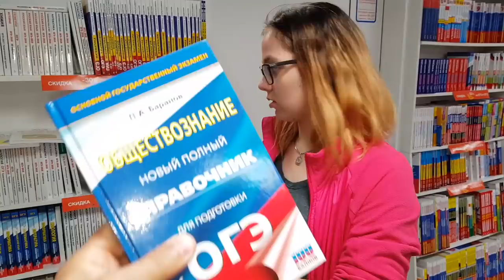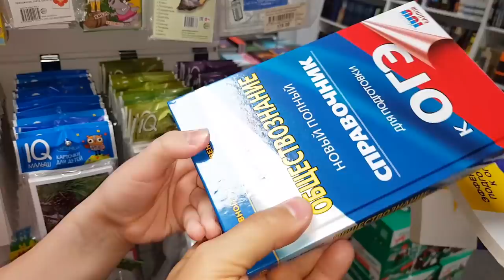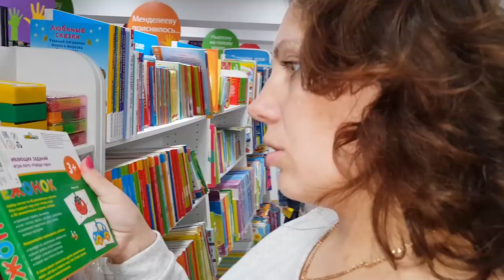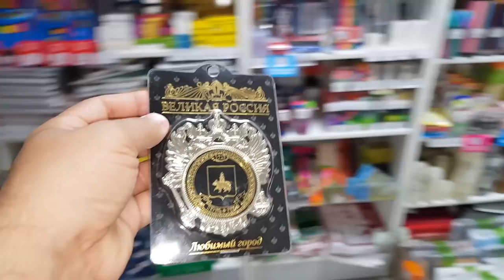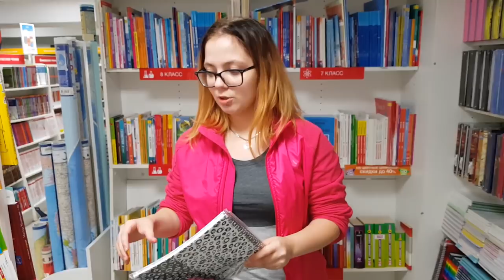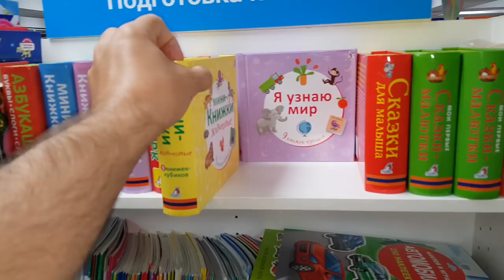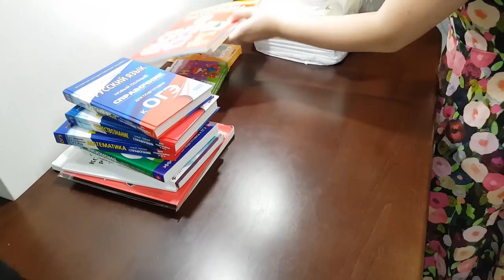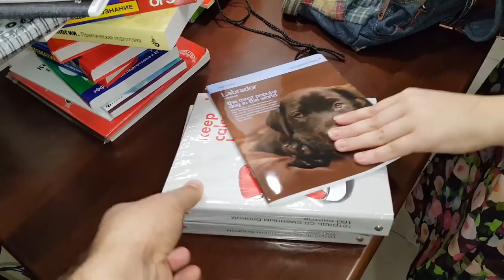✅Один день от первого лица: ПОКУПКИ К ШКОЛЕ КАНЦЕЛЯРИЯ В ЧИТАЙ ГОРОД НА 4000 РУБЛЕЙ Семья в городе!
Мы Семья 🔴 ПОКУПКИ К ШКОЛЕ - КАНЦЕЛЯРИЯ В магазине ЧИТАЙ ГОРОД НА 4000 РУБЛЕЙ!
Привет, это наш Дневник и мы рады видеть Тебя на нашем семейном канале, где влоги выходят каждый день! Мы живем в городе Пермь.
Сейчас Ты увидишь один день от первого лица, точнее влог из нашей семейной жизни, и если у Тебя появится вопрос, не стесняйся - задавай его, мы будем рады на него ответить, или даже записать для Тебя видео ответ!

Съемка производится на телефон Samsung Galaxy Note 8